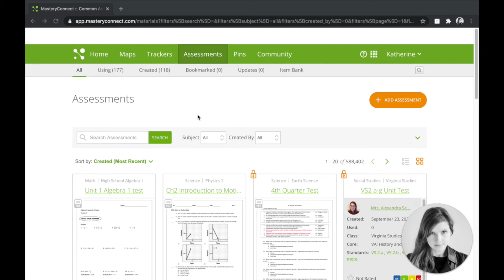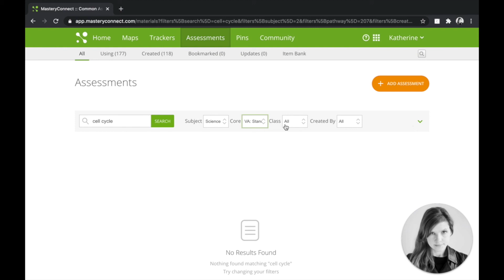Mastery Connect Find Assessments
Presenter: Katie Fielding, Instructional Technology Coach
Certified Google Innovator, Trainer, and Coach
Canvas Certified Educator Level 1 & 2